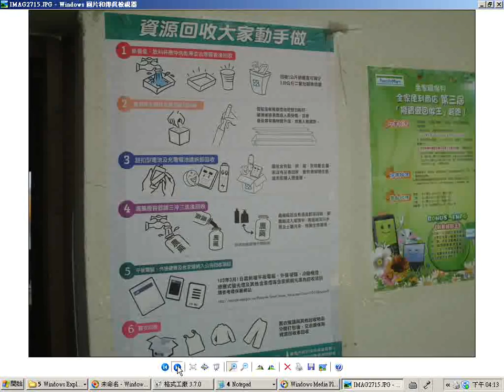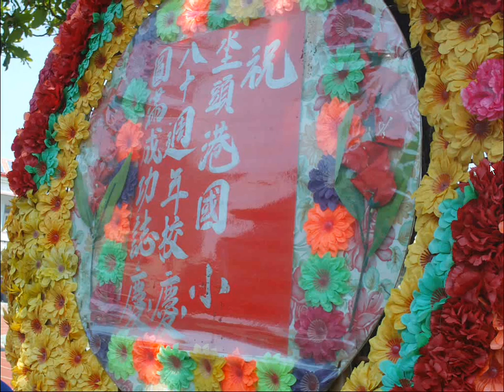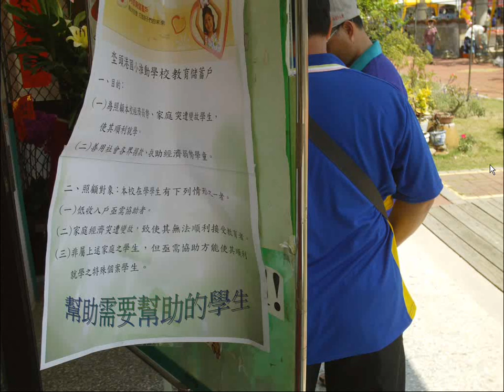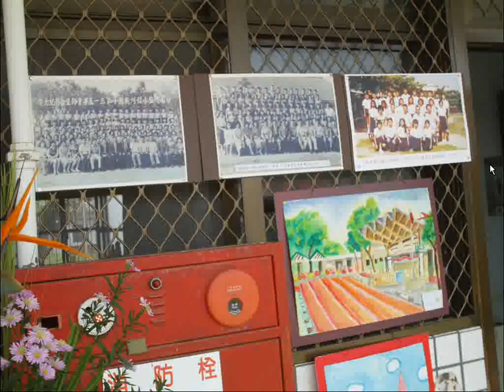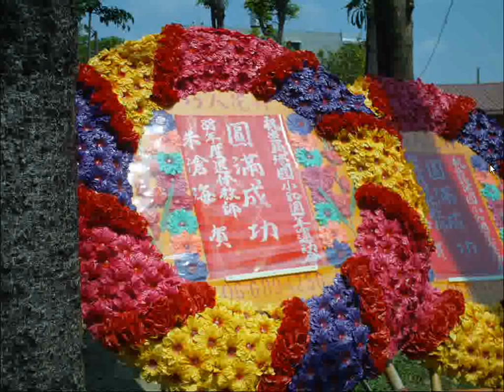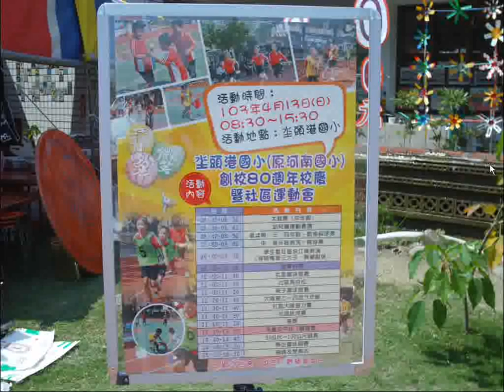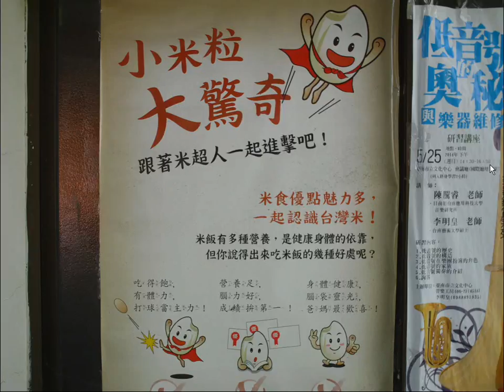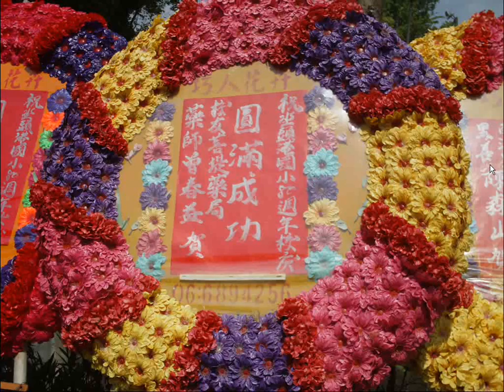20140413g#坔頭港國小（原#河南國小）創校八十週年運動大會 含各屆畢業紀念大合照未完整 另有日治時期老照片 附加musicikt baogwang or yiho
20140413g依序從日治時期黑白老照片到彩照)水+土頭港國小原河南國小創校八十週年運動大會_含各屆畢業紀念大合照(未完整)_另有日治時期老照片_附加music(ikt_baogwang_or_yiho).wmv
網路影片:歡迎有緣大眾搜尋社會服務網路電視台
學習檔案分享總網址:   ftp://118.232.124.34/
3.台灣寺廟藝術影片資料庫(影音檔已有1,546個)分享網址

4.多種主題影片播放清單目錄已有11頁(四百多組)(YouTube社會服務網路電視台)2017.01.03

5.道佛仙網路大學課程內容採開放式課程方式，免費提供全球網路遠距教學使用(檔案分享網址:(部分)
6.附錄:病危苦者救星--下營紅毛厝三藏寺負責人(不收費，使用中藥)，地點在鐵線橋通往下營的道路東邊，路樹是香菇造型的那一段